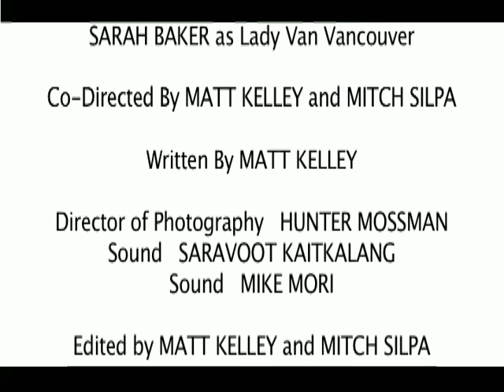THE DC10s EPISODE 1 "Milk In My Cereal"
20 years after their one hit wonder, "Mr. Spaceship Man", THE DC10s reunite to record their comeback album.  All living in one house, cameras are documenting their comeback for their new reality show.  In this pilot episode we meet the band, witness their first day in the Reality Show "Mansion", and get the premiere of the new single, Milk In My Cereal, from the upcoming album!

They're ready for take off!